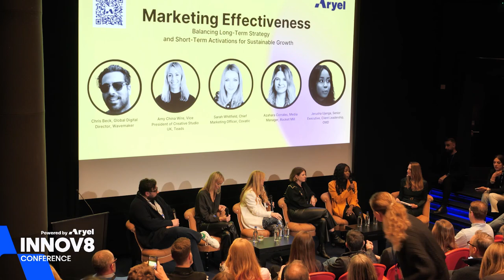INNOV8 | Marketing Effectiveness Panel, London 2024 | Powered by Aryel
This panel explores innovative methodologies and research insights that drive marketing effectiveness, highlighting how consumers engage with and respond to content and advertising. Discussions will delve into the synergy between long-term brand equity and short-term sales strategies.

We had the pleasure to host:
🎙️Chris Beck, Global Digital Director, @Wavemaker,
🎙️Amy China Wire, Vice President of Creative Studio UK, @Teads,
🎙️Sarah Whitfield, Chief Marketing Officer, @Covatic,
🎙️Azahara Corrales, Media Manager, @Rocket Mill,
🎙️Jerusha Ujanga, Senior Executive, Client Leadership, @OMD

We delved into:
▪️Marketing Effectiveness in the Digital Age: We discussed new strategies for brands to navigate the complexities of digital marketing and plan for the future.
▪️Enhancing Performance through AR Initiatives: We explored how augmented reality initiatives can drive engagement and conversions across channels.
▪️Evolving Consumer Engagement with Digital Media: We analyzed changing consumer behaviors in response to the vast array of digital platforms available.
▪️Integration of Retail Media and Digital Advertising: We discussed the merging of retail media with digital advertising and its implications for future marketing strategies.

Watch the complete panel discussion to uncover further insights from this fascinating conversation.

Host:Victoria Usher
Aryel Team: Antonella Spanu, Rossella Selenati, Amira Di Costanzo.